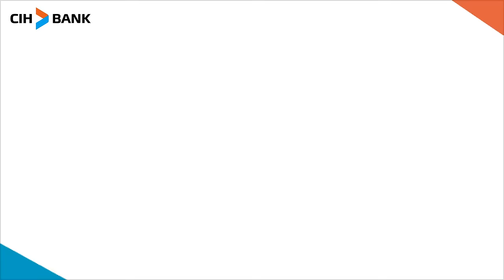Découvrez la nouvelle version de l'application CIH MOBILE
Découvrez les fonctionnalités de l’application CIH MOBILE, disponible dès maintenant sur l'App Store et Google play.